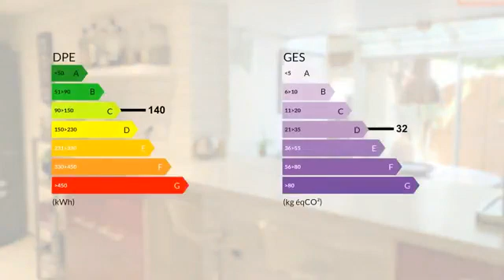Charmante Maison de Village 100m2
Les agences Blot Réseau Immo vous proposent à Cébazat, une charmante maison de ville, d'une supérficie habitable de 100 m2. Elle est composée d'une pièce de vie de 37 m2, avec une cuisine semi ouverte équipée, un salon séjour donnant accès à un extérieur ombragé, idéal pour y déjeuner. A l'étage 2 chambres, une salle de bain, une salle d'eau, un coin bureau, et une magnifique terrasse sans vis à vis vient compléter ce bien. Aucun travaux à prévoir la maison est en parfait état. Proche de toutes commodités ( marché, transports, Parc Montgroux,). Contactez nous pour une visite. SARL Mozac Immobilier 12 bis rue de l'hôtel de ville 63200 Mozac. Gérand Mr BLOT Didier RCS de Clermont- Ferrand No 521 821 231- CPI No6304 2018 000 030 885 - délivrée par la CCI du Puy de Dôme.

DPE : C
GES : D